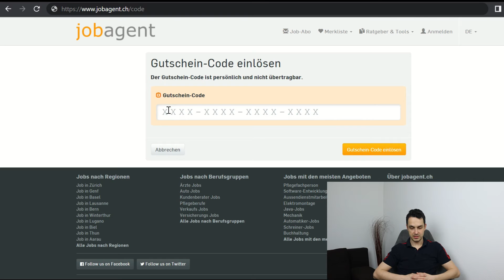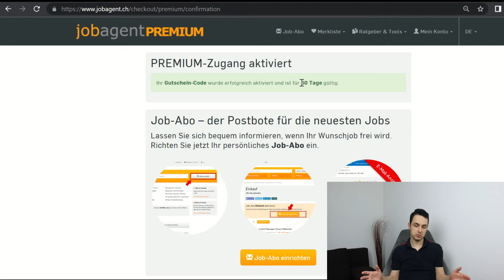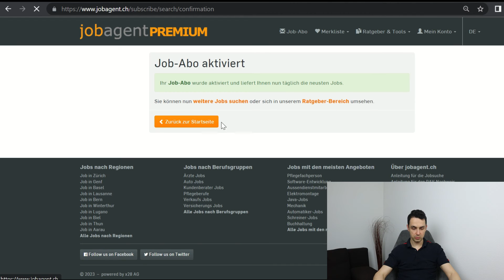Deine Karriere in der Schweiz ✅ Erhalte exklusiv 60-Tage Jobagent Gutscheine + finde Deinen Traumjob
Mit diesem Video haben wir die Möglichkeit, dir eine riesige Chance zu eröffnen. Denn wenn du einen Job suchst, kannst du von uns einen 60-Tage Gutschein von jobagent erhalten. Hier kannst du deine Eckdaten wie Jobtitel, relevante Branchen, Regionen etc. eingeben und für 60 Tage die besten Jobs angezeigt bekommen.
➡️ Spare dir eine langwierige Jobsuche, schaue dir täglich passende Angebote an und wähle den Job, der am besten zu dir passt. Mit dieser einmaligen Chance können wir dich optimal bei der Jobsuche unterstützen und deinen Einstieg in ein erfülltes Leben in der Schweiz erleichtern.
Diese Gutscheine bieten Zugang zu einem Premiumbereich, der so nicht in der Öffentlichkeit existiert. Ich möchte, dass jeder die Möglichkeit hat, von dieser Unterstützung zu profitieren, daher sind die Codes 60 Tage lang gültig. Nutze diese Chance, um deine Jobaussichten zu verbessern und deine Karriere auf die nächste Stufe zu bringen.
➡️  Ich hoffe, dass diese Gutscheine dir helfen werden, deine Ziele zu erreichen und ich wünsche dir viel Erfolg bei deiner Jobsuche! ✅

Jeden zweiten Tag verschicke ich dann die Codes.

Hier aktivierst Du den Code, danke an JOBAGENT für die Codes ⤵️

💬 Hat Dir unser heutiges Video gefallen? Lass es uns in den Kommentaren wissen!

Wir schätzten eure Unterstützung sehr!

📚 Solltest du weitere Informationen zu diesen Themen benötigen, empfehlen wir dir diese Portale:

⋗ Brutto-Netto Rechner für Grenzgänger und Aufenthalter mit Aufenthaltstitel B in der Schweiz
⋗ Lohndatenbank für Deutschland, Österreich und der Schweiz:

🎬 Willkommen bei Lohncomputer & Lohnanalyse 📊

Jedes Jahr wandern mehrere tausend Menschen aus Deutschland in die Schweiz aus.
➡️  Niedrige Steuern und eine besonders hohe Lebensqualität sind nur zwei von vielen Gründen.
Die Berechnung des Lohns ist hingegen für Zuwanderer schwierig und berücksichtigt eine Fülle von Kriterien.
Hier soll Dir unser Kanal mit nützlichen Informationen und aktuellen Berechnungen helfen!

➡️  Unser kostenloser Dienst richtet sich an europäische Staatsbürger, die in die Schweiz ziehen oder bereits gezogen sind und dort einen festen Wohnsitz haben.
Und ja, Grenzgänger werden in unserem Rechner ebenso berücksichtigt.

Und schau auch gerne auf unserer Website vorbei!

🕑 Hier findest du die einzelnen Kapitel:

00:00 Intro
00:24 Einleitung: Jobsuche erleichtern
01:18 So gehst du vor
05:00 Zusammenfassung